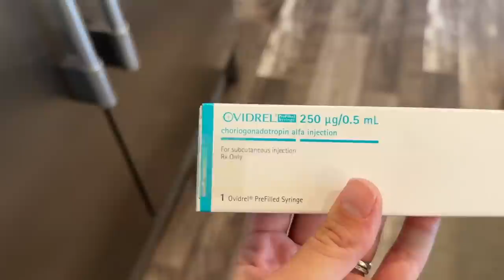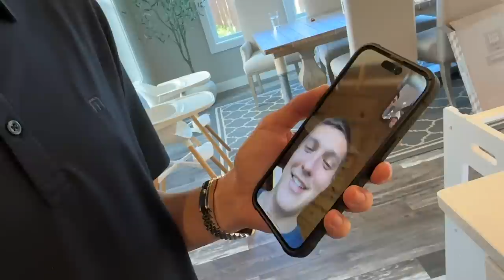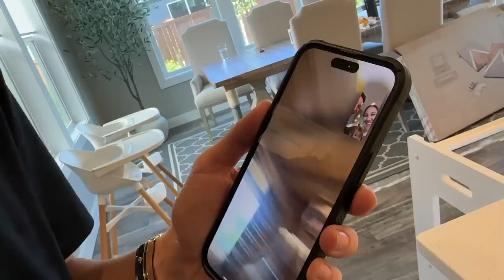I'M PREGNANT! fertility journey + telling our families | heather fern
Surprise! Did you see this one coming.